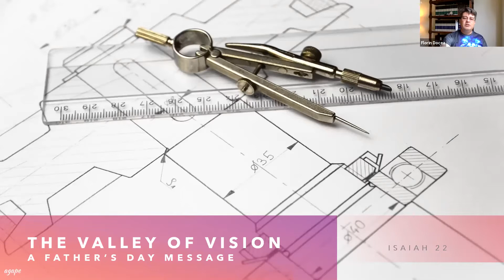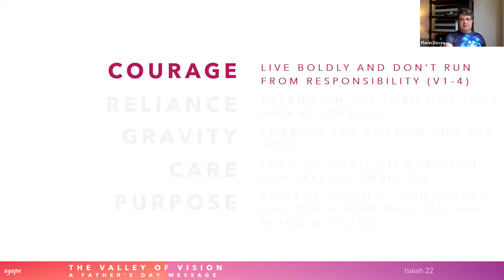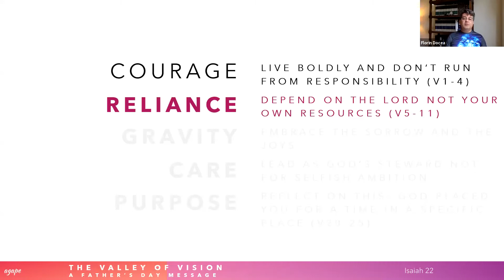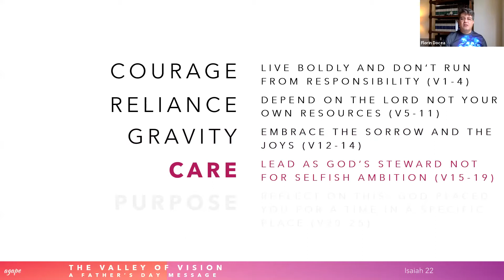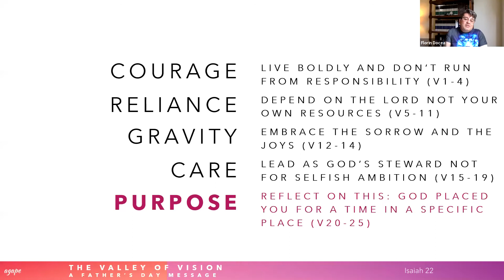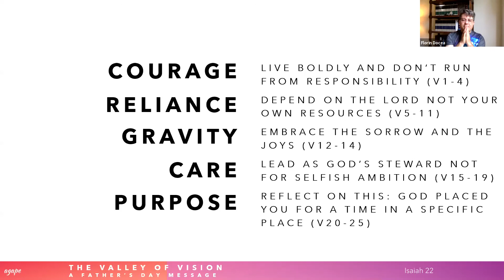Isaiah 22 - Valley of Vision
Worship Service from 06/21/2020

Welcome to Agape Community Church in SE Wisconsin.
We meet in Pewaukee and surrounding communities - check us out

Help us reach more people.